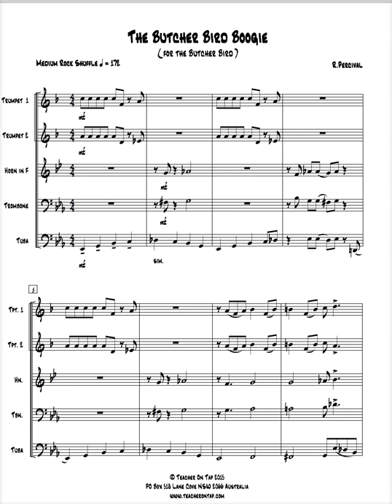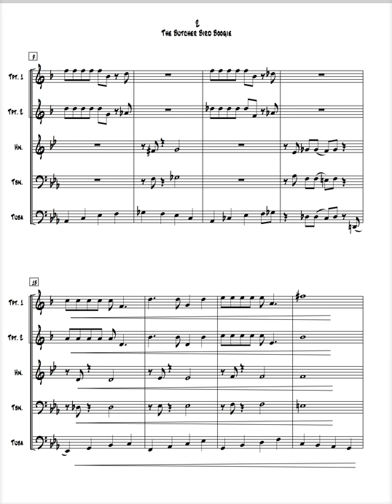Brass Quintet - "Butcher Bird Boogie"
2 x Bb trumpet, Horn in F, Trombone, Tuba